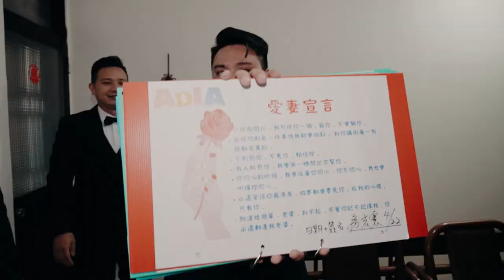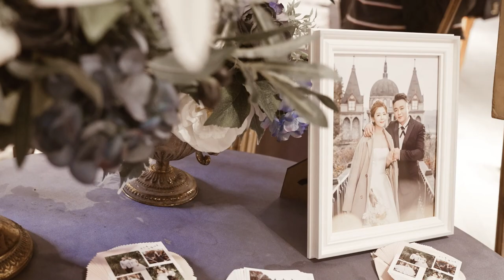志憲 & 𡝭慧 | 頤品飯店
婚禮錄影
讓婚禮留下珍貴的回憶，拍攝類電影淺景深質感
在您倆舉行婚禮的這一天完美紀錄